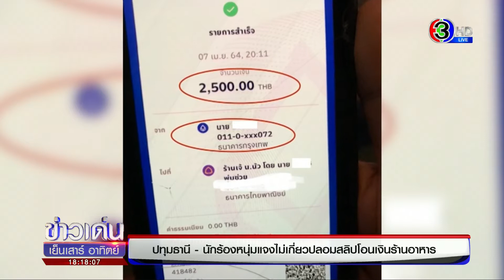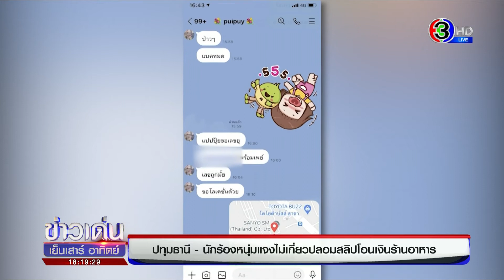นักร้องหนุ่มโร่แจง ปัดเอี่ยวปลอมสลิปโอนเงินร้านอาหาร แฉสาวเจ้าทำมาหลายครั้งแล้ว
สาวคนหนึ่งพานักร้องหนุ่มไปกินข้าวที่ร้านอาหารย่านหทัยราษฎร์ แต่พอตอนจ่ายเงินกลับปลอมสลิปโอนเงินหลอกร้านอาหาร ล่าสุดนักร้องหนุ่มที่ไปด้วยออกมาปฏิเสธแล้วว่าไม่เกี่ยวข้อง

ความคืบหน้ากรณีผู้หญิงผู้ชายคู่หนึ่งขับรถเข้ามากินข้าวที่ร้านอาหารแห่งหนึ่งย่ายหทัยราษฎร์ เมื่อช่วงเย็นของวันที่ 7 เมษายนที่ผ่านมา แต่ตอนเรียกเก็บเงิน 1,526 บาท ฝ่ายหญิงให้ผู้ชายไปรอที่รถ แล้วอ้างกับพนักงานว่าทะเลาะกับแฟน แฟนเดินไปที่รถแล้ว เดี๋ยวรอแฟนโอนเงินมาก่อน

ระหว่างนั้นขอเข้าห้องน้ำ หายไปราว 20 นาที กลับออกมาอีกทีพร้อมโชว์หน้าจอยืนยันว่าโอนเงินแล้วมาให้พนักงานดู แต่เงินที่โอนมา คือ 2,500 บาท เกินกว่าค่าอาหารเกือบ 1,000 บาท พร้อมอ้างว่าจ่ายเกินเพราะเดี๋ยวมากินใหม่ ก่อนจะขับรถออกไปทันที

พนักงานแปลกใจจึงติดต่อเจ้าของร้าน ให้เช็คยอดเงินที่เข้ามา ปรากฎว่า มีเงินเข้ามาแค่ 1 บาทเท่านั้น และโอนมาจากคนชื่อ "อิสระ" ไม่ใช่ชื่อ "มนต์ชัย"

รายการ ข่าวเด่นเย็นเสาร์อาทิตย์ วันที่ 18 เม.ย.2564